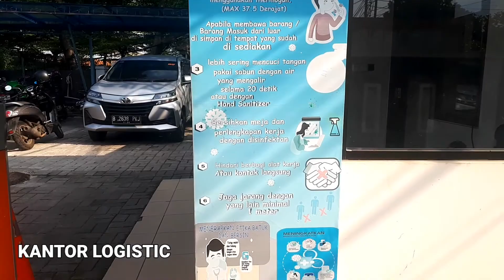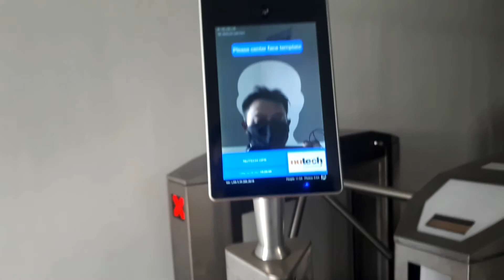CELOTEH SOPIR BUS SIMULATOR, TENTANG COVID 19 DAN TEKNOLOGI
NEW NORMAL adalah sebuah situasi pandemi COVID - 19 Dimana penghuni Bumi sedang bekerja keras untuk kembali ke keadaan normal. salah satu ikhtiar kita adalah memasang mesin pendeteksi suhu badan yg di padukan dgn teknologi aplikasi.
Bang Med masih kurang fasih untk menjelaskan. secara detail mengenai fungsionalnya.
jika ada yg penasaran bisa kunjungi link yg saya bagikan dibawah ini.
 lebih spesifik dan jelas.

bangmed evolution